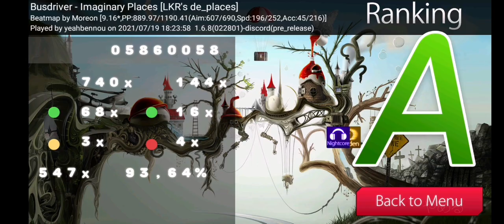IMAGINARY PLACES DT 4 MISS.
replay bug at 0:42 and 0:51 due to simultaneous inputs, shows i hit these parts when i didn't

actual godmode run, my next best misscount is 13